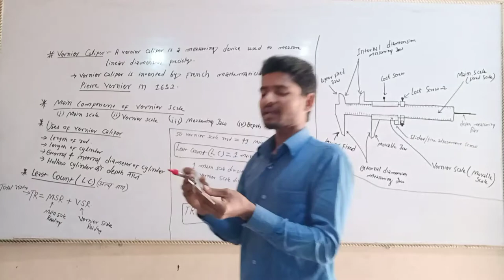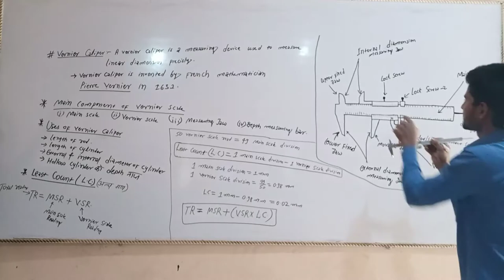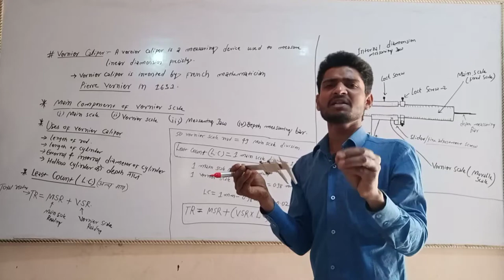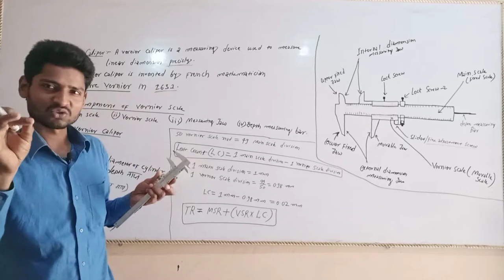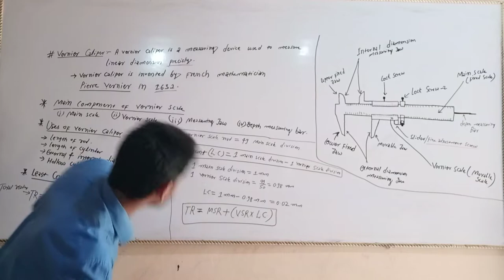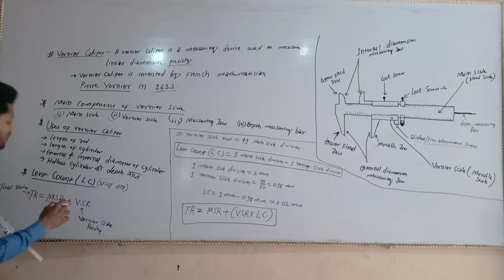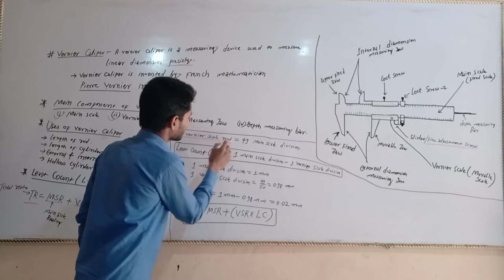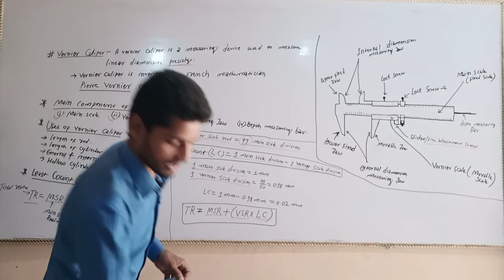What Is Vernier Caliper best video in nepal | Civil Engineering King | By Ajay Kumar Mandal sir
You can get in that channel Civil engineering best Videos